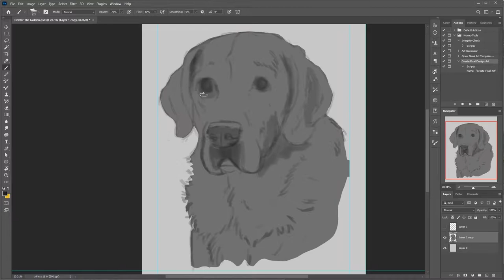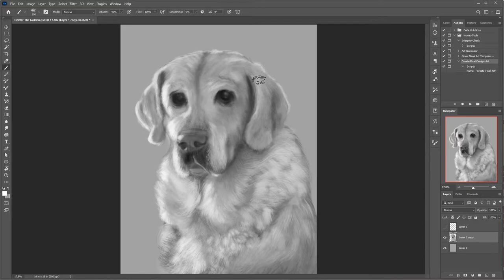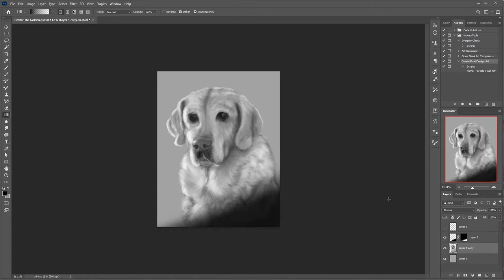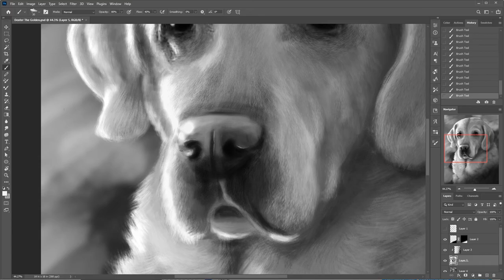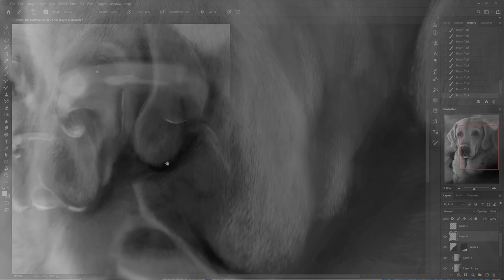Dexter The Labrador Portrait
Thank you for checking out my latest speed painting video! This was created for a client who wished to have their beloved pet illustrated! As always with illustrations like this I like to provide my clients with videos about the process of digital painting.